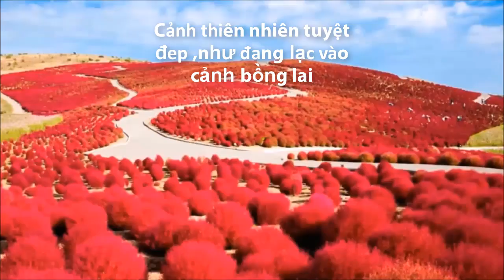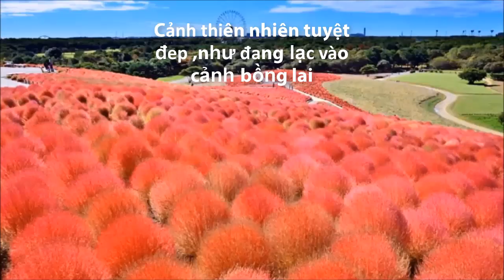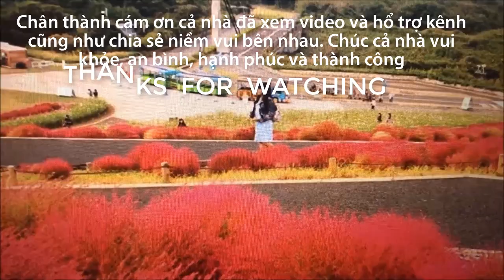Review Mùa Thu về Cây KOCHIA chuyển đổi từ màu Xanh sang màu Đỏ rực rở một góc trời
Minh Châu cuộc sống ở Nhật Bản, MINH CHÂU CUỘC SỐNG Ở NHẬT BẢN, minh châu cuộc sống ở nhật bản,  cuộc sống ở nhật bản,  cuộc sống ở nhật,
 cảnh đẹp ở Nhật Bản,  cảnh đẹp ở nhật,  review mùa thu,  cây Kochia,  cây cỏ cháy,  cây đổi màu,  chuyển đổi màu xanh,  chuyển đổi màu đỏ,
      Cây kochia còn có tên là cây cỏ cháy, cây đổi màu, cuối mùa thu nó đỏ rực một góc tròi
            🎵  Nhạc hòa tấu trong video có tựa :
                 🎧  Don't Stop - Audionautix.mp3
           🎹  Don't Stop của Audionautix được cấp phép theo giấy phép Ghi công Creative Commons 4.0.
     🙏  - Bấm chuông -- Like - Share - Subscribre ,  để nhận video mới , Chân thành cám ơn các bạn nhiều nhé. Mến Chúc  cả nhà ,  có những phút giây vui khỏe , an bình hạnh phúc, tràn đầy năng lượng mới và thành công trên mọi lãnh vực 💖💖 Cùng nhau chia sẻ niềm vui và đồng hành bên nhau nhé cả nhà iu